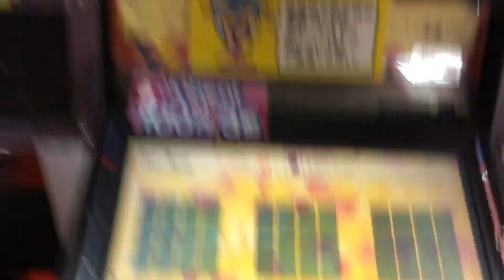Triple Cross(EXT)EXC【jubeat festo】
Artist: BEMANI Sound Team "dj TAKA & DJ YOSHITAKA & SYUNN"

10/28追加。